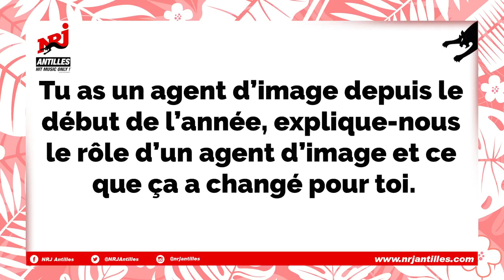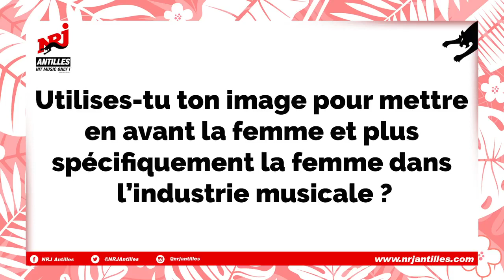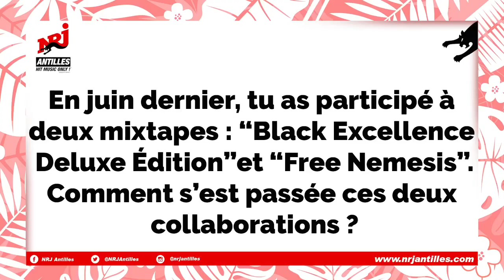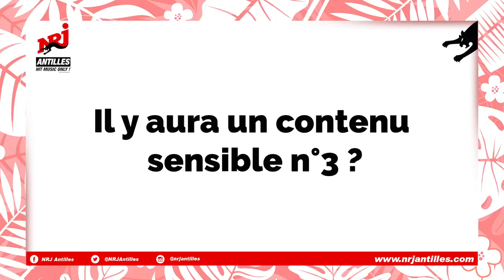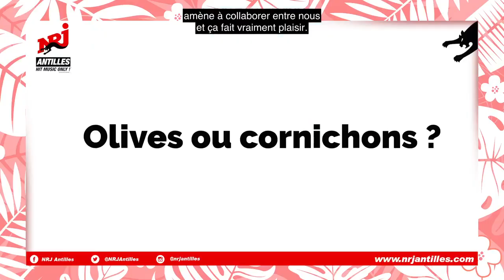Jahlys dans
L’artiste martiniquaise Jahlys est dans la BOX sur NRJ Antilles !
➡️ Elle nous en dit plus sur ses récentes collaborations 🎤, nous parle des luttes qui lui tiennent à coeur ✊🏾 , nous dévoile les artistes à suivre absolument🔁 , nous parle de son réseau social préféré 📱 et nous partage son univers musical 🎧.